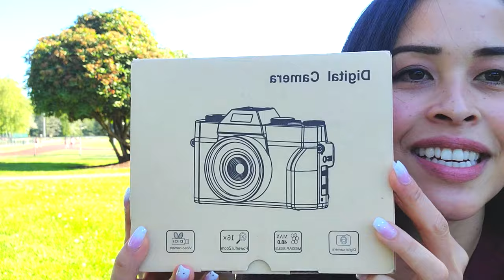Unboxing a Gift from my Fan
To Support or Donate Towards "Project Helga"  PayPal Name Account: Helga Rizga

I Appreciate You and Thank You for your Support and Donations